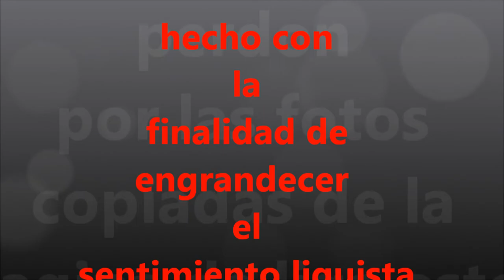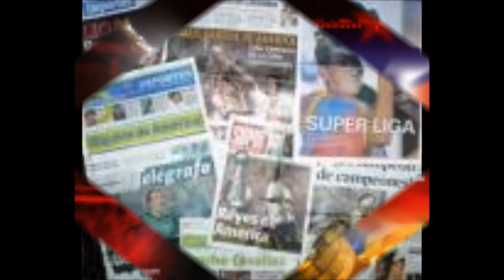liga lo mas grande del mundo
picture videos de campeon de america 2008